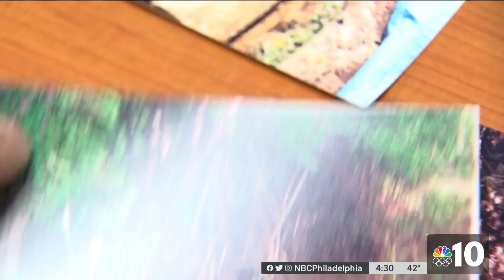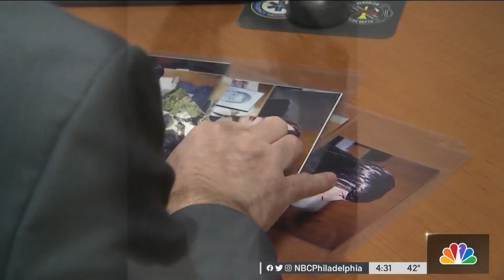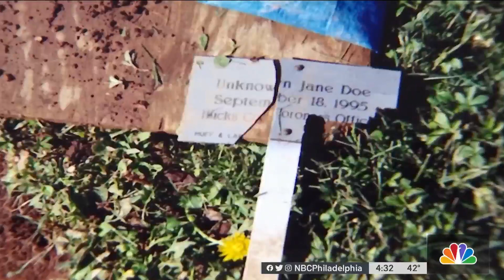Bensalem Police ID Human Remains as Woman Who Went Missing in 1992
The remains of a woman, found in a diner in mid 1990’s Bensalem, were finally identified last month. NBC10’s Deanna Durante has more on the cold case of Merrybeth Hodgkinson.